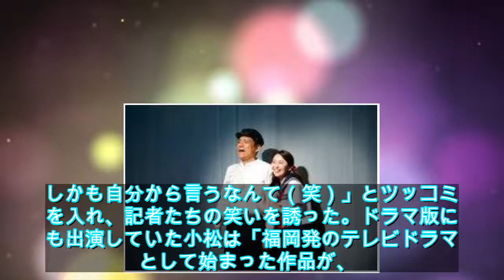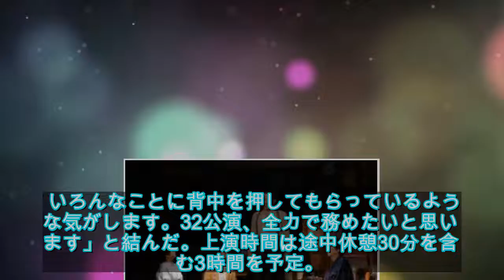【公演 / 会見レポート】「めんたいぴりり～未来永劫編」開幕、博多華丸「時代のターニングポイントに」 - ステージナタリー